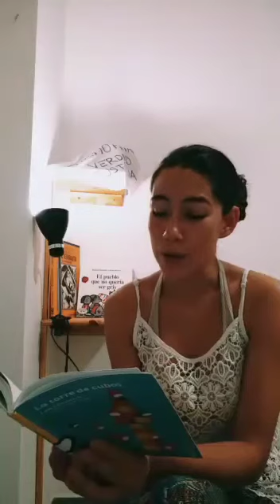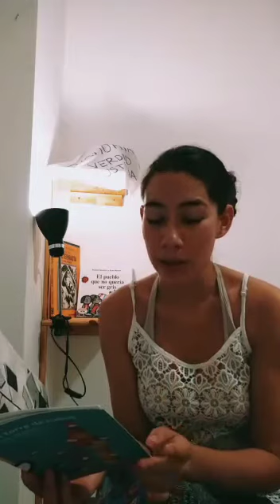La Planta de Bartolo, de Laura Devetach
Este bello cuento fue escrito por la autora argentina Laura Devetach, publicado en el libro "La torre de cubos" en el año 1966.
Durante la última dictadura militar en nuestro país (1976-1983) este libro fue prohibido. Esta etapa significó el ascenso al poder, mediante un golpe de Estado, de grupos militares y civiles que incumpliendo los derechos humanos básicos de gran parte de la población asesinaron, persiguieron opositores e instalaron un régimen de terror en la nación.
Les invitamos a escuchar la lectura de este cuento, como una cto de rebeldía a ese terror, como un acto de justicia.
¿Por qué habrán querido prohibir que los niños tengan cuadernos y libros?